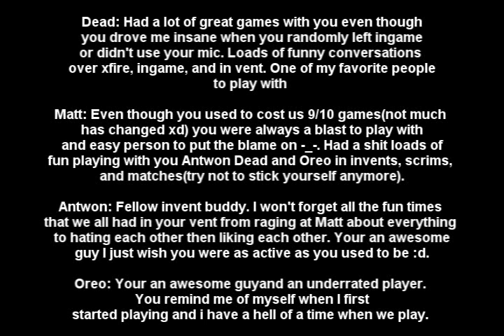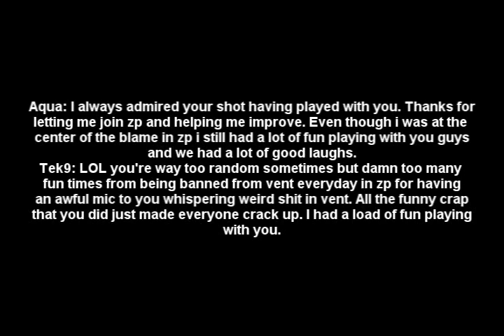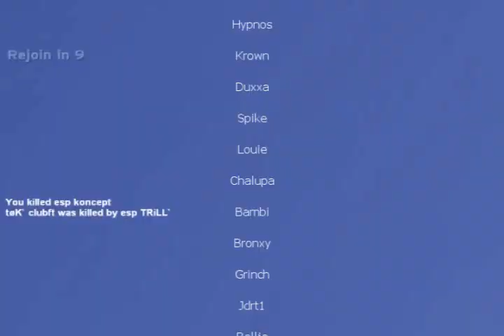Halo PC :: Outburs Montage ::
Halo pc montage by Outburs. The montage is compiled of HPT match clips only. Enjoy!